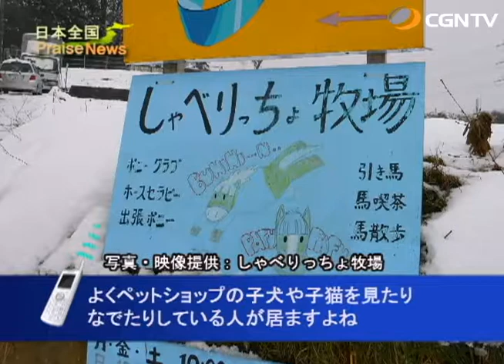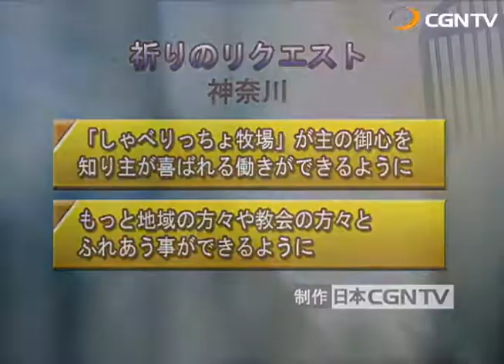[日本全国PraiseNews]315編 神奈川／しゃべりっちょ牧場 (橋本 山風)｜日本CGNTV